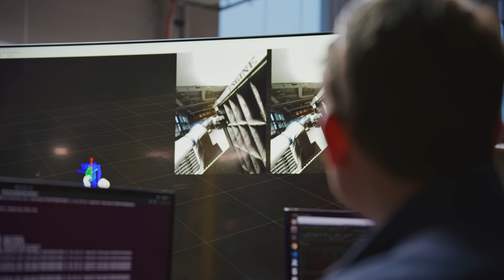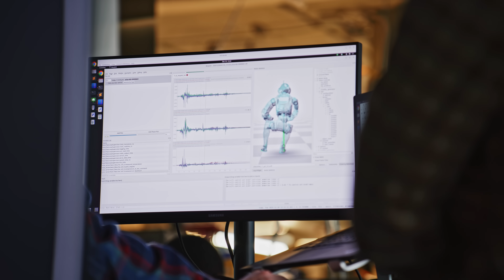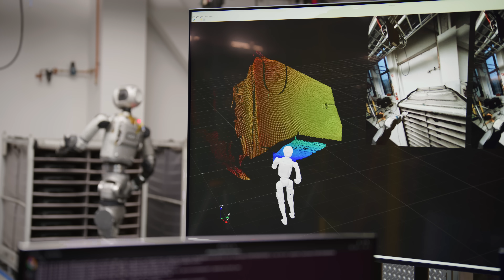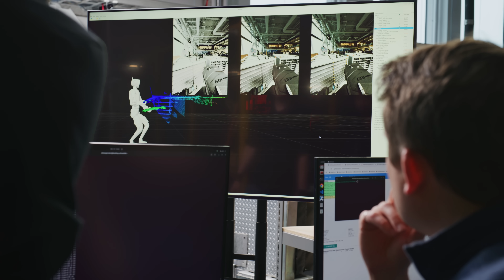Pick, Carry, Place, Repeat | Inside the Lab with Atlas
Last year, we unveiled the new Atlas—faster, stronger, more compact, and less messy. We’re designing the world’s most dynamic humanoid robot to do anything and everything, but we get there one step at a time.

Our first task is part sequencing, a common logistics task in automotive manufacturing. Discover why we started with sequencing, how we are solving hard problems, and how we’re delivering a humanoid robot with real value.